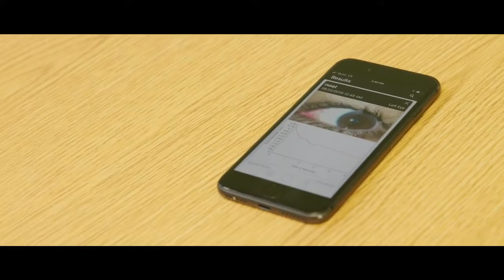Brightlamp Reflex Testimonial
Here's why customers love using Reflex for their neuro-optometric assessments. Reflex is the only technology that lets you quickly peer into the autonomic nervous system.